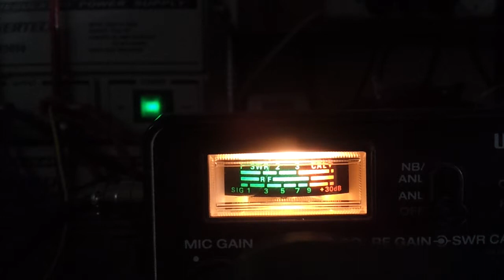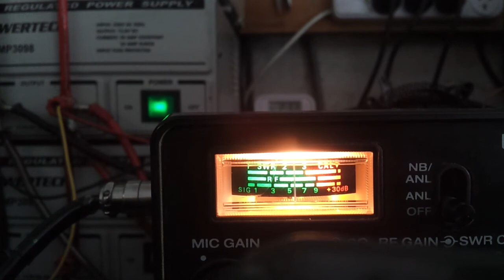rubber ducky, us marshall, polly waffle man. & moonligther.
USA DX dowmunder.